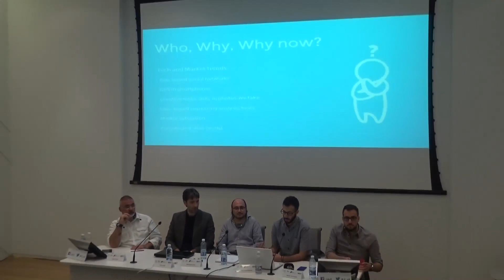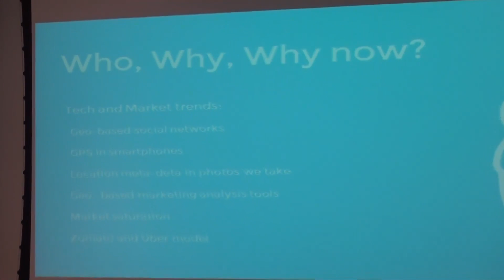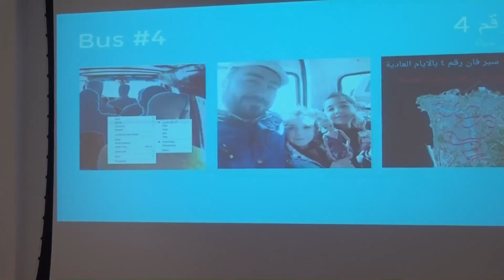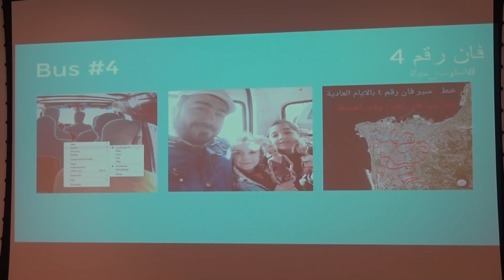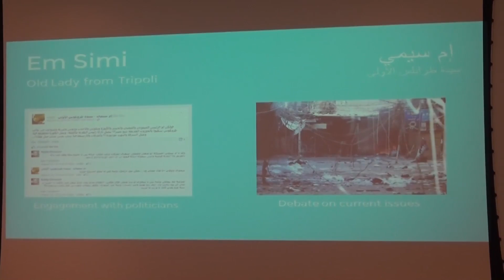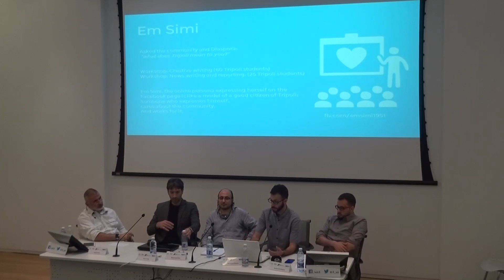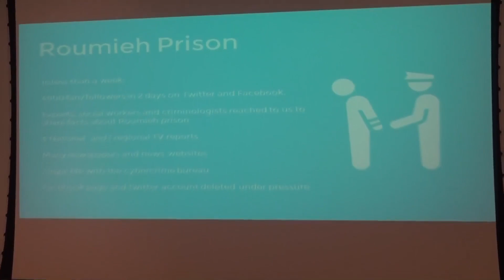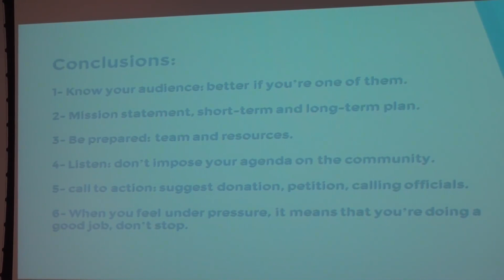Going Hyperlocal- Haramoun Hamieh [Eng]